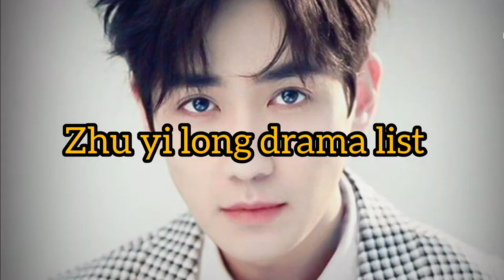Top zhu yi long drama list : upcoming dramas, drama 2014 - 2021, Rating, Role